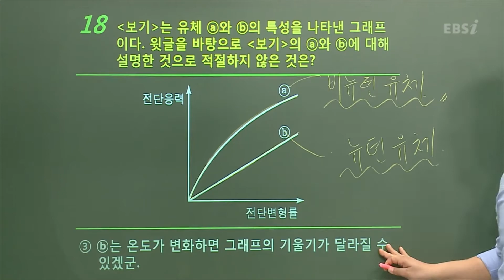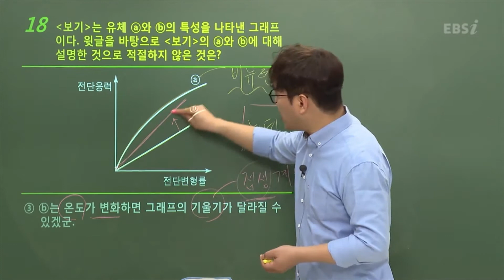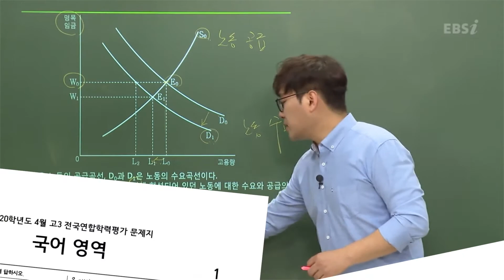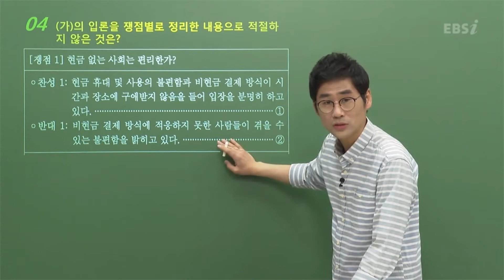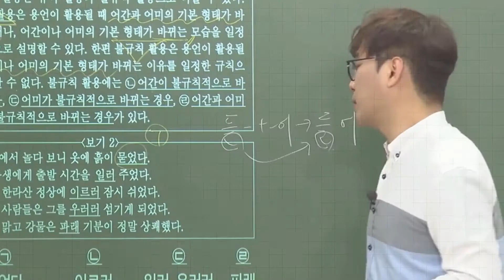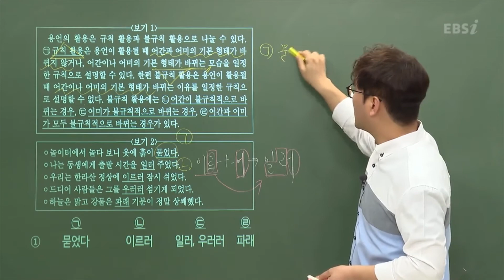[고3] 듀냐의 오답노트 📖 국어 영역 l 2020학년도 4월 전국연합학력평가 국어 영역 오답률 TOP5 l 2020학년도 4월 전국연합학력평가 국어 영역 해설강의 하이라이트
학력평가 전 날엔 뭐 풀지? 🤔
작년 학평 문제 풀어야지!

작년 선배들은 어떤 문제를 많이 틀렸나 👀
수험생들이 가장 많이 틀린 문제 5문제만 쏙쏙!

2020학년도 고3 4월 학력평가 풀서비스

2020학년도 고3 4월 학력평가 국어 오답률 TOP5 0:00

TOP 5 국어 📖 18번(추론적 이해)  0:05
TOP 4 국어 📖 24번(추론적 이해)  1:32
TOP 3 국어 📖 4번(화법의 원리와 실제)  2:39
TOP 2 국어 📖 14번(품사의 특성)  4:03
TOP 1 국어 📖 29번(현대시)  5:10